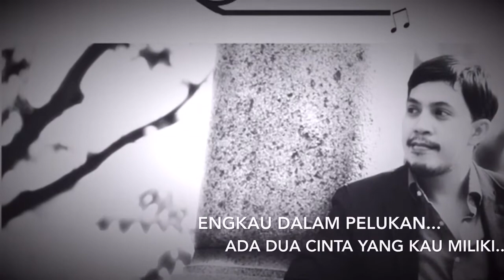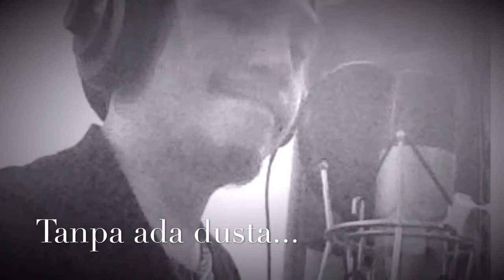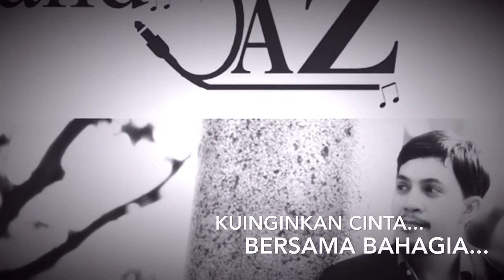Kuinginkan Cinta by Andjaz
Solo Male Singer